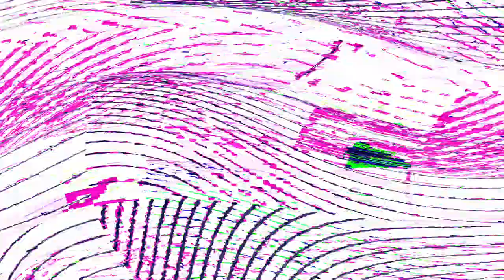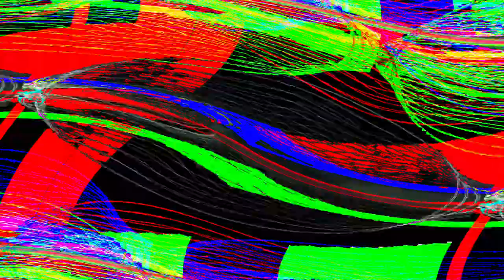[EPILEPSY WARNING] Movie 24 05 07 06h28m47s